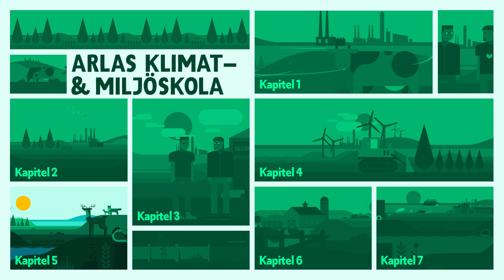4. Vad menas med klimatkompensation? | Klimat- och miljöskola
I den här filmen lär du dig vad klimatkompensation betyder.